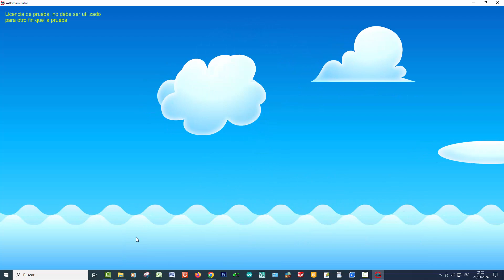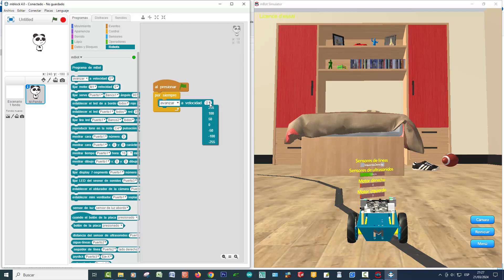Simulador mbot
Funcionamiento del simulador para el robot mBot